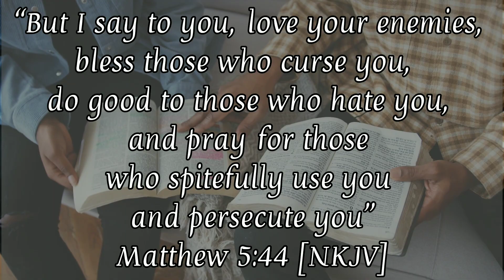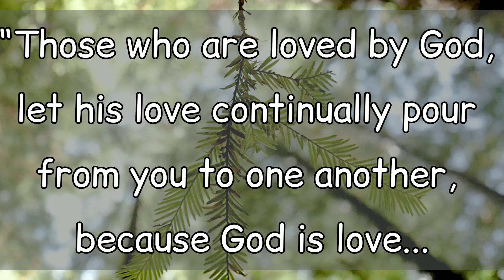Why Should You Pray For Your Enemies Or Persecutors?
Hi World, today we look at Why You Should Pray For Your Enemies or Persecutors.
People hurt us all the time, but how are Christians supposed to deal with enemies (people who deliberately make it their agenda to harm or slender you)?

Music
Background